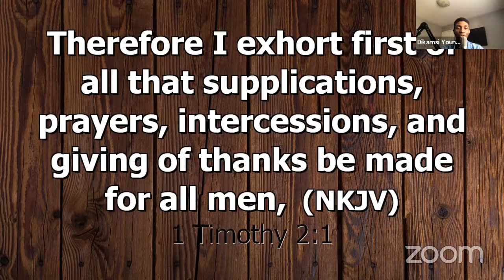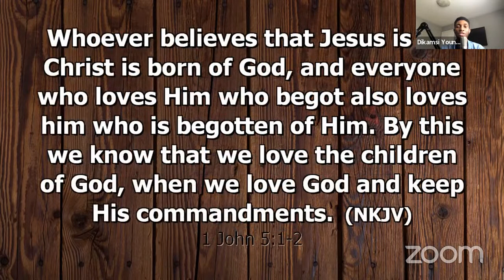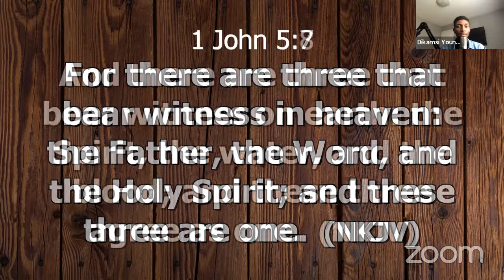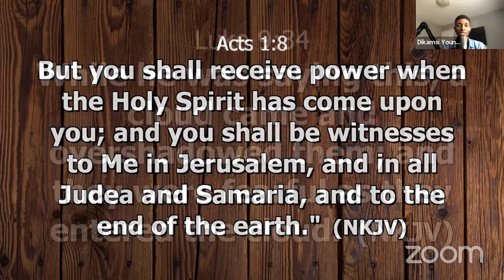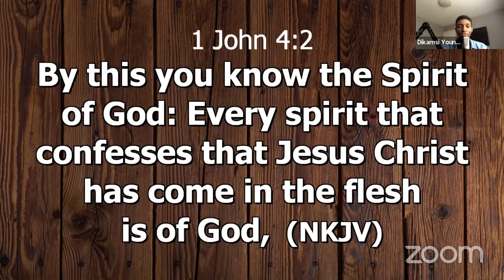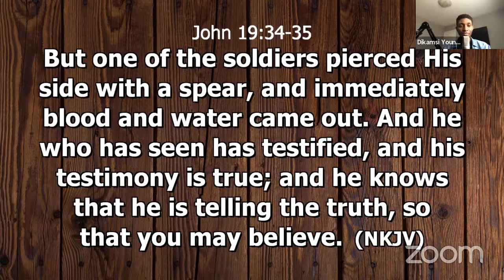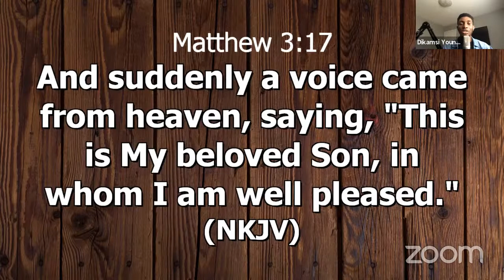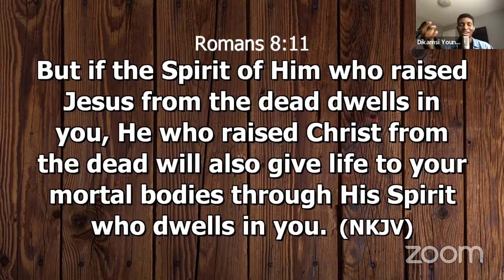SPRIT, WATER, BLOOD //THESE THREE (Part 3) //HIIT SUNDAY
Hello, Hello Beautiful Family!!!
It’s another ‘These Three Sunday!’ Today, we’ll be learning about how ‘The Spirit, The Water, The Blood’ bear witness on earth.
We are super excited to see you, and we hope you can join us.

Time: 8:30pm WAT/ 2:30pm EST

Invite your friends and family!!!